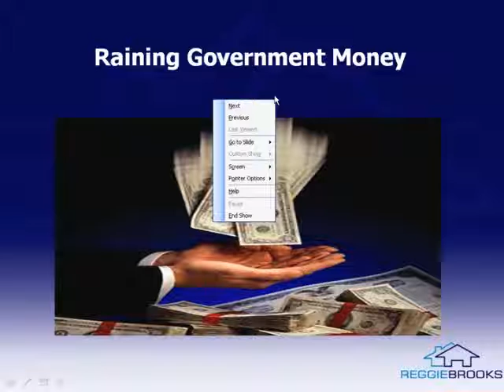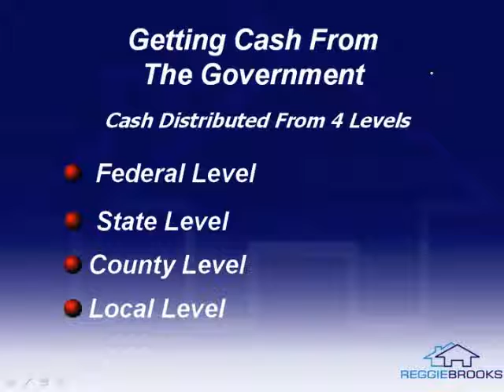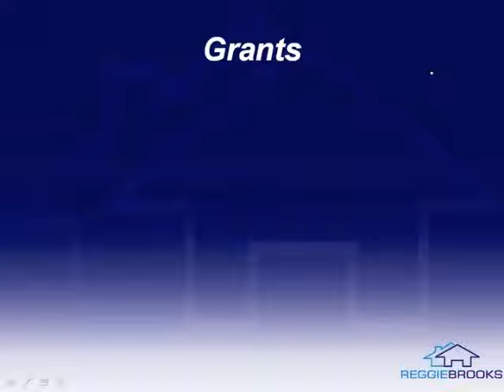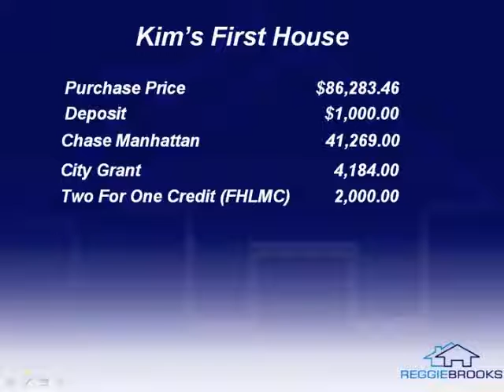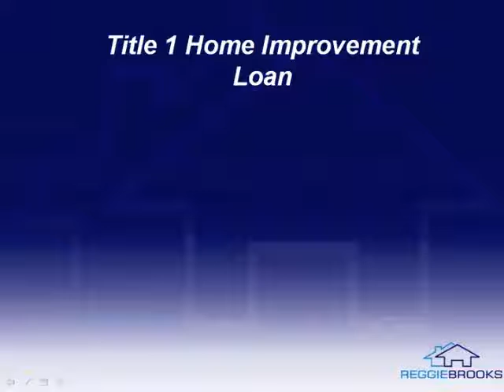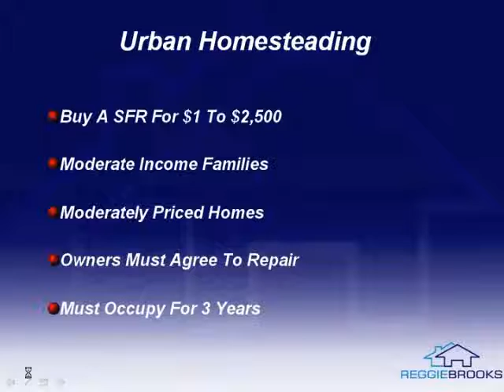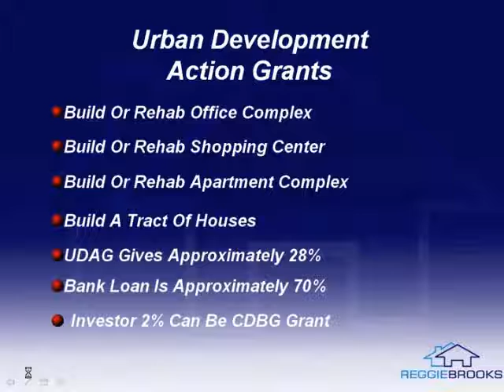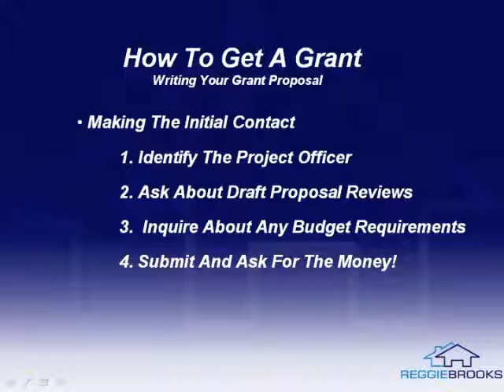Free Money Webinar by Reggie Brooks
Learn more about Reggie Brooks Real Estate Investment Coaching Resources & Speaking Services